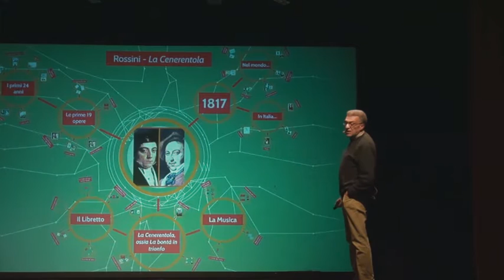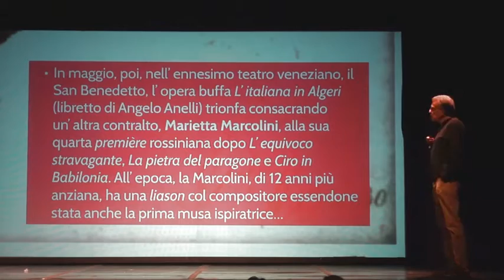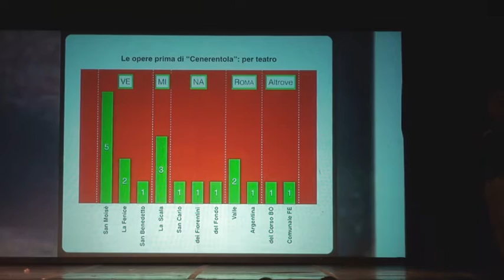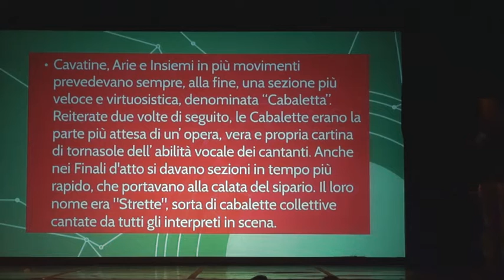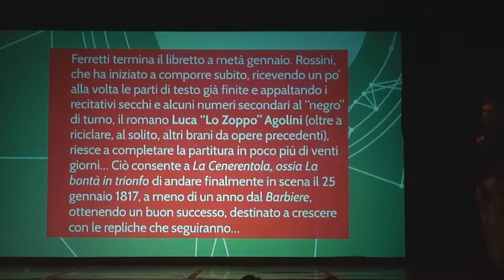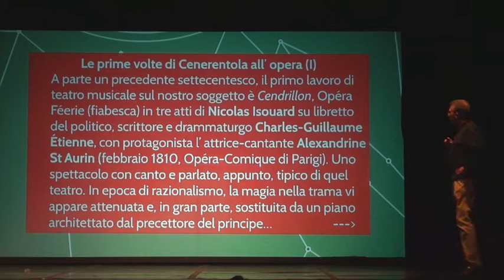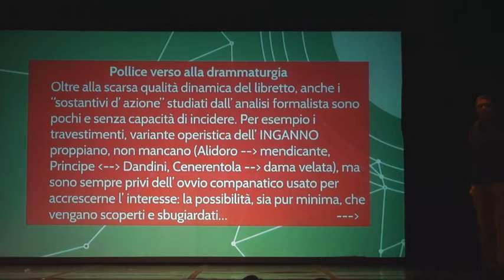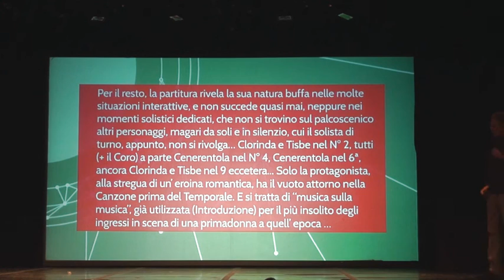Incontro con "La Cenerentola" di Gioachino Rossini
Per la serie Incontri con l'Opera, il docente Marco Ravasini presenta al pubblico del Teatro Regio "La Cenerentola" di Gioachino Rossini
Introduce Simone Solinas.